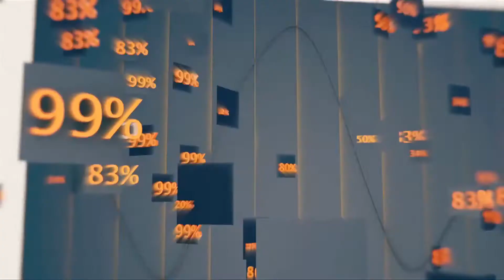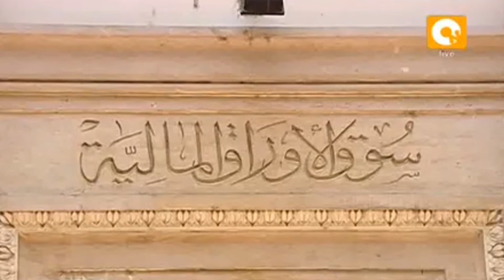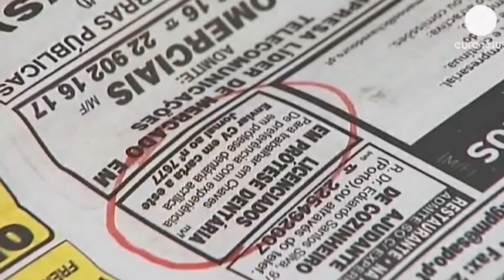وزارة النقل تحذر من التلاعب بتسعيرة المواصلات العامة